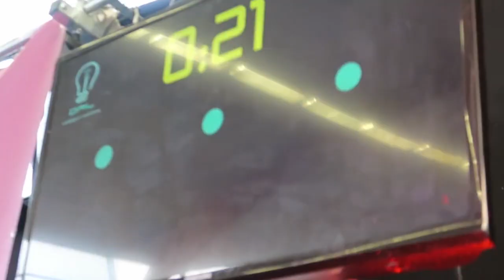DEADLIFT MOTIVATION: 160kg / 282,5kg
Parfois c'est cool de faire un petit arrêt et regarder le chemin parcouru en quelques années. J'ai voulu partager ça avec vous sur le format d'une vidéo motivation. De 160kg à 282,5kg au deadlift, et boi je ne compte pas m'arrêter là !